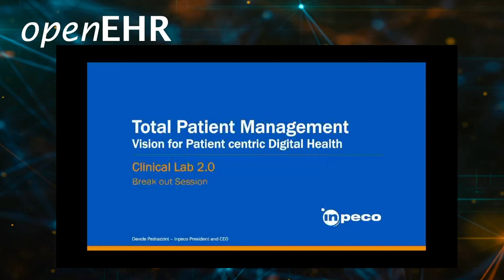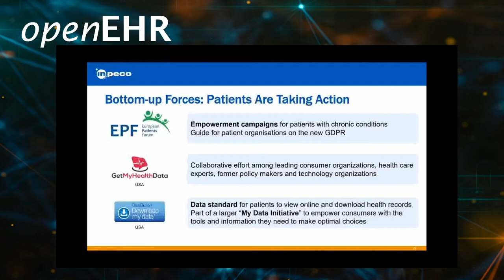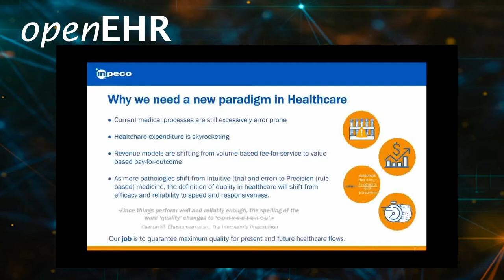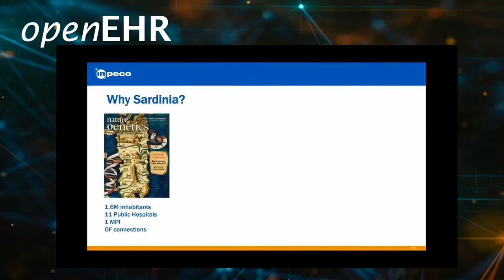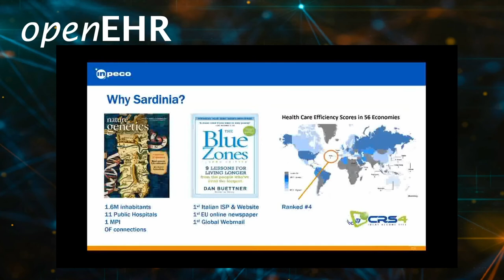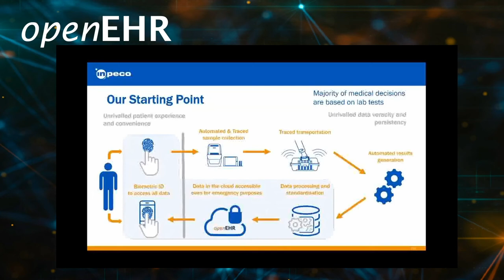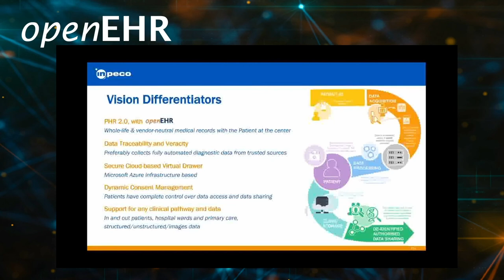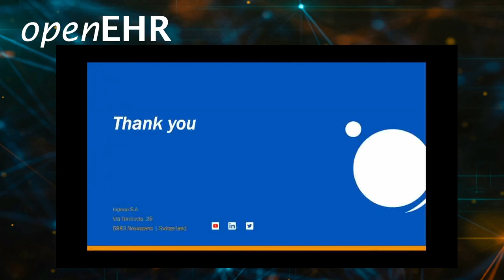openEHR Digital Event 2020 - Drive digital transformation through openEHR - Davide Pedrazzini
A new business model for clinical labs is needed to encompass process control end to end, inside and outside of the lab, facilitating the information journey to the upper levels of the EHR. Hardware and software solutions are coupled within the innovation pipeline that integrates an open IT infrastructure to link technology and information together in real-time while leveraging historical longitudinal data to maximize the predictive power of lab data. The new business model is about multidisciplinary utilization of Big Data, genomic mapping, use of biometrics for positive patient ID as mechanisms to help Health Systems drive quality and cost efficiencies within predictive, proactive, and preventive health care models. Last but not least: the patient owns their own data because it is accessed by using the patient’s unique physical characteristics to access it.